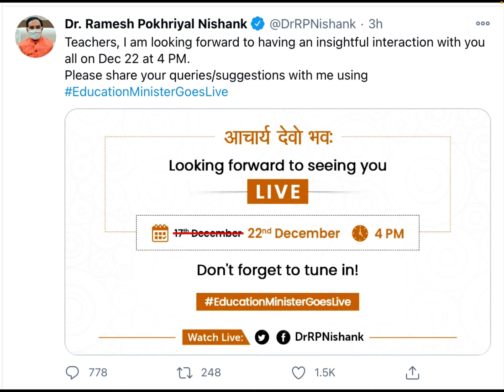CBSE Board 2021 Update: Education Minister Live Session Postponed to 22 December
Well we were hoping for clarity on CBSE Board Exam Dates today in Education Minister’s live session with teachers but that has been postponed to 22 December